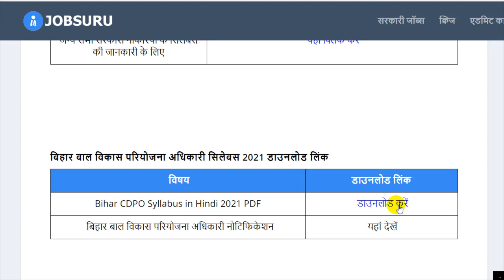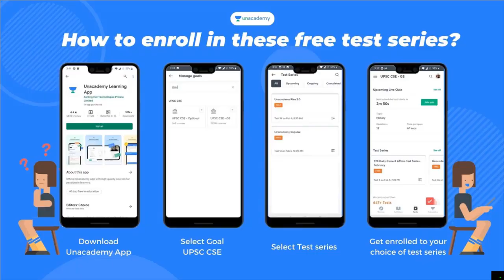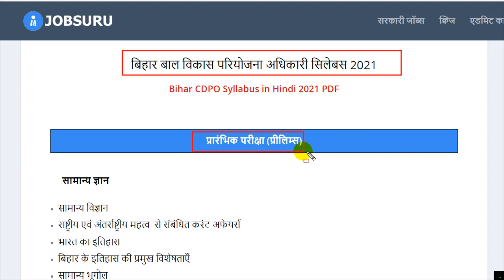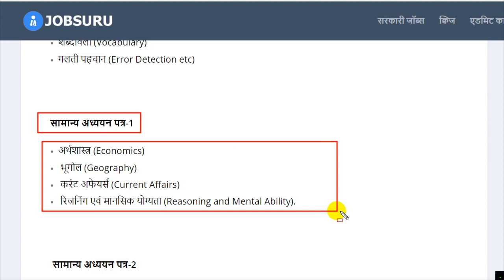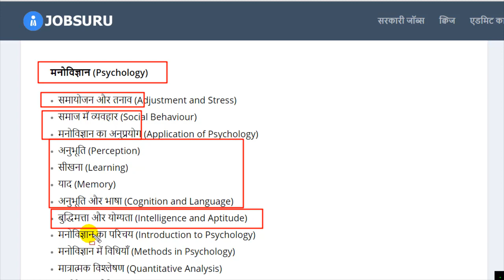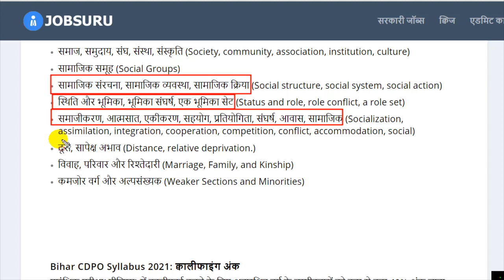BPSC CDPO Syllabus 2023 in Hindi| Bihar CDPO Syllabus 2023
BPSC CDPO Syllabus 2023 in Hindi| Bihar CDPO Syllabus 2023 | CDPO Syllabus 2023✅🌐 Official

Apna Career !

Our Divisions !!

Tag !